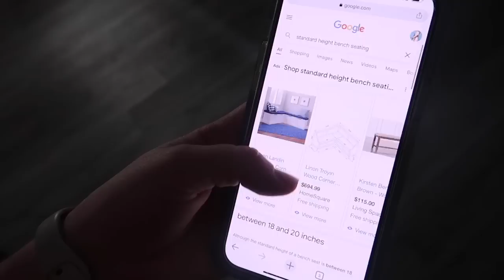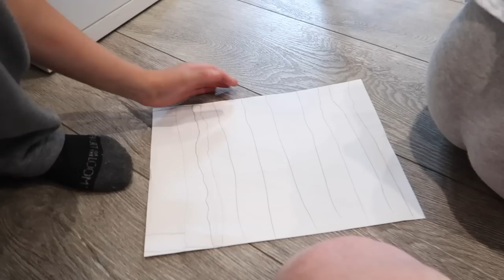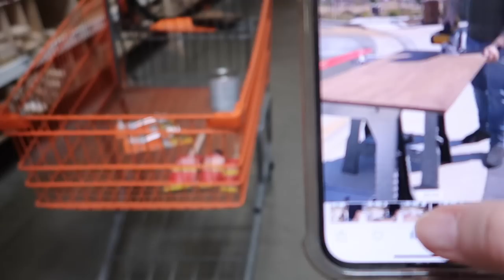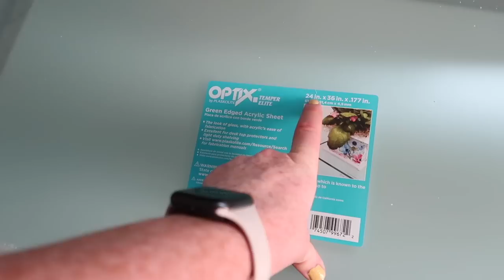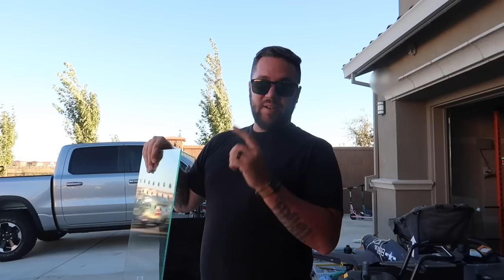EXTREME SCHOOL ROOM MAKEOVER + TOUR 2022 (backpacks, DIY storage, reptile terrarium)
The full makeover and reveal of my 5 kids SCHOOL room makeover! Complete with DIY backpack storage, a soft close chest, and our bearded dragon's new terrarium custom made out of an ikea TV unit! This was NOT easy 🤣 SHOP THIS ROOM:
Green desk chairs
Ikea mirror
Backpack hooks
Magnolia plant
Ikea TV unit (turned into terrarium)

♡♡♡♡♡♡♡♡SOCIAL MEDIA♡♡♡♡♡♡♡♡